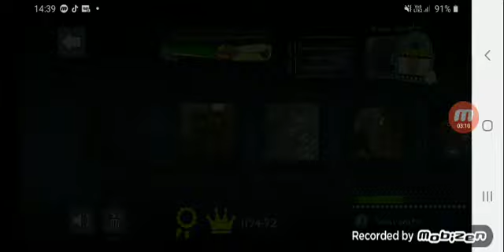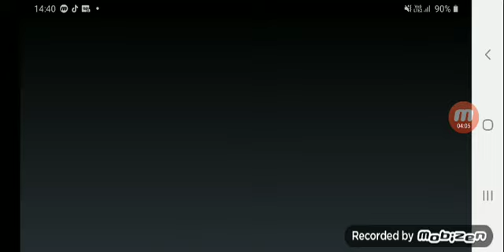TROLL FACE QUEST HORROR 3